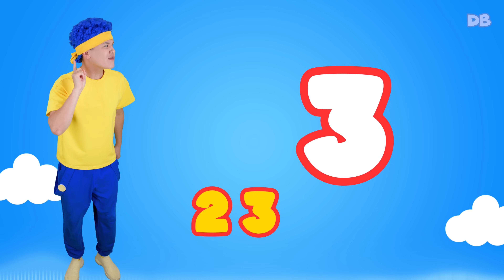Desafío 1-2-3-4-5-6-7-8 con DB Heroes | D Billions Canciones Infantiles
Uno, dos, tres, cuatro, cinco, seis, siete, ocho.

Otra gran lista de reproducción de Canciones Infantiles de D Billions para ver: Cuatro Frutas, Cuatro Vegetales | D Billions Canciones Infantiles